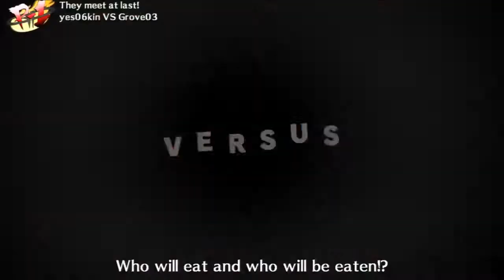ROTTT #1 Winners: Grover (Chie) vs yes06kin (Narukami)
If you liked the video, slap a like on there for me! :)

Always play at 720p for the best quality!